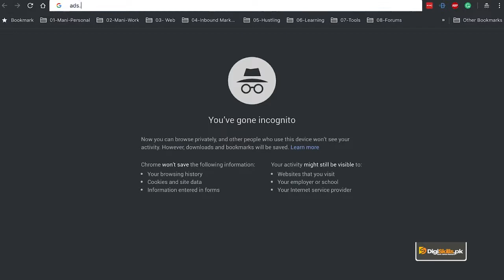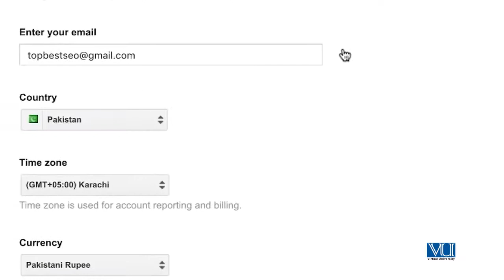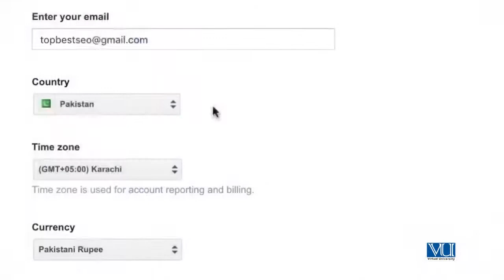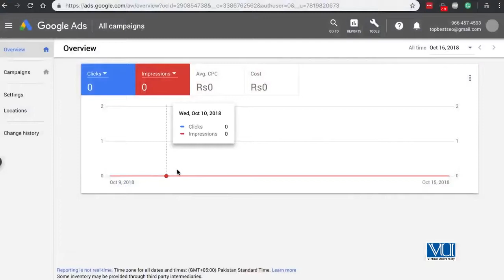SEO Keyword Research | Google Ads Account for Keyword Planner Tool